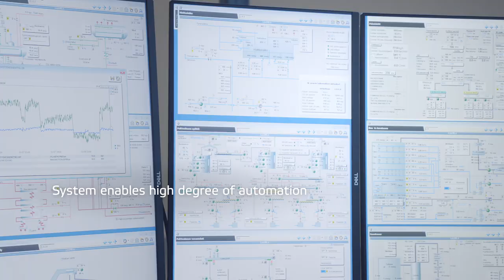Oulun Energia’s Laanila biopower plant goes towards carbon neutrality with Valmet’s technology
Oulun Energia’s new Laanila biopower plant in Oulu, Finland features the latest technology, the plant enables the company to meet growing energy demand, support its goal toward carbon neutrality by 2035 and promote a circular economy. The core of the plant – Valmet CFB Boiler – produces steam efficiently and sustainably as well as electricity and heat through cogeneration.